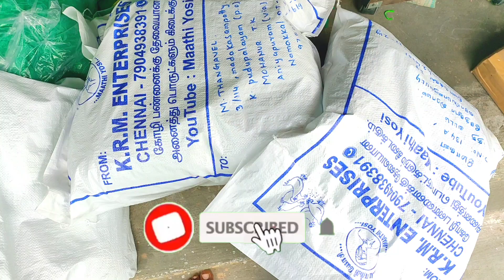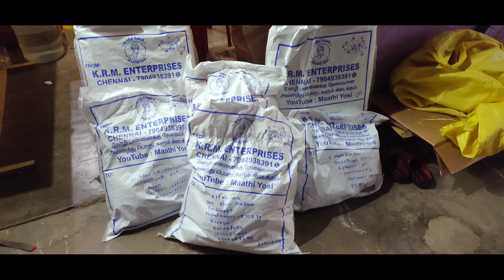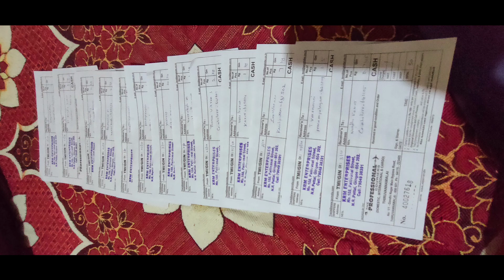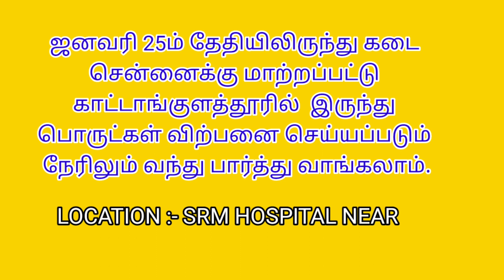புதிய கோழி வலை விற்பனைக்கு || new Fish Net sale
2023 new year கோழி வலை UPDATE
ஒரு கிலோவிற்கான அளவு மற்றும் விலை:-
1)6ft*50ft*1.25mm - RS.400
2)9ft*30ft*1mm - RS.450
3)400ft*4mm ROPE - RS.350
4)7ft*25ft*1.5mm - Rs.400
5)6ft*18ft*2.25mm - Rs.350
6)6ft*30ft*1.5mm - Rs.390
Google pay pH pay & what's app- 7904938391
address தெளிவாக அனுப்பவும் what's app ல்.
பணம் செலுத்திய பிறகு screen shot அனுப்பவும்.
பணம் செலுத்திய மறுநாள் பொருள் இங்கிருந்து உங்களுக்கு பேக்  செய்யப்படும் அடுத்த 48 மணி நேரத்திற்குள் பொருள் உங்கள் கையில் கிடைக்கும்.